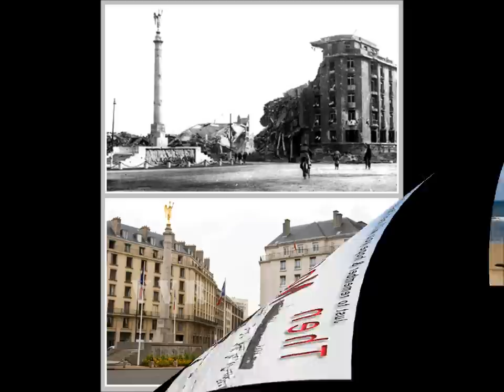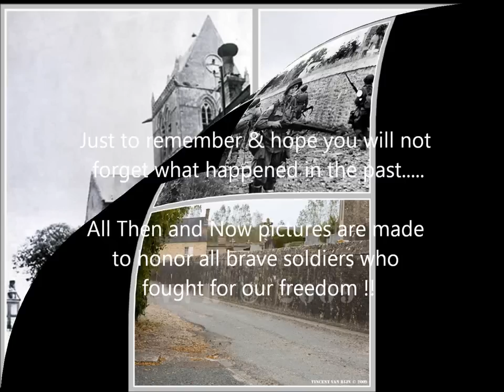WWII - Normandy / D-Day / Overlord -Then & Now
This Normandy Then & Now serie is mady by Vincent van Rijn to honor all brave men who fought for our freedom! Hope you never forget them. Please check my Facebookpage to seem many more Then & Now pictures of Normandy / D-Day / Overlord. I would appreciate if you like my FACEBOOKPAGE: Normandy WW2 Then & Now - Direct